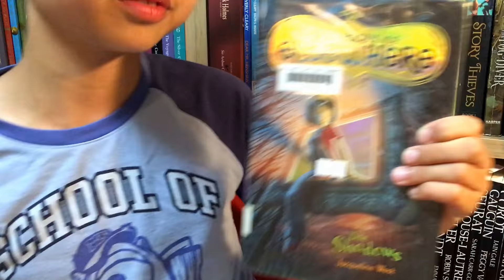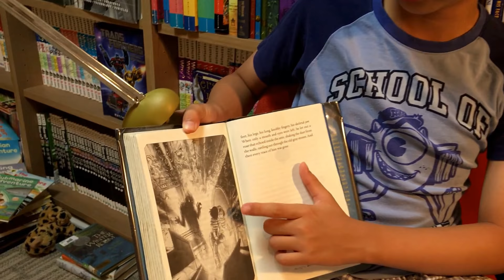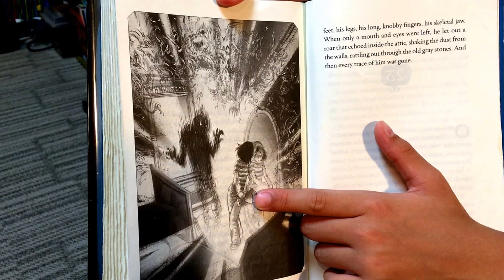[BookQuester] 'The Books of Elsewhere - The Shadows'..."Save the house from the dark shadows!"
- by Jacqueline West
- 2010/224 p
- Fantasy, Mystery
- Middle grade
- When Olive finds a pair of old spectacles in a dusty drawer, she discovers the most peculiar thing yet: She can travel inside these paintings to a world that's strangely quiet. (by Goodreads)
- A New York Times Bestseller/ Sakura medal book
- 초등학생이 읽을 만한 영어 소설, 어린이 영어 소설